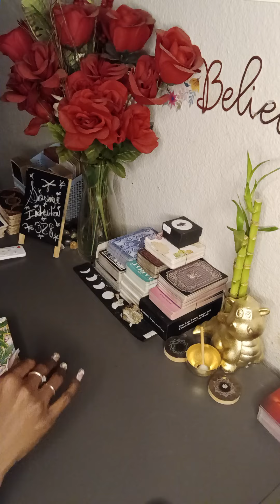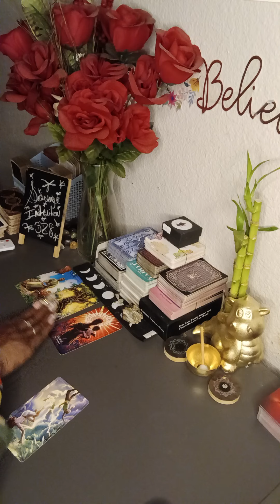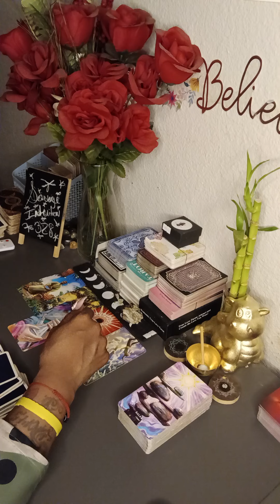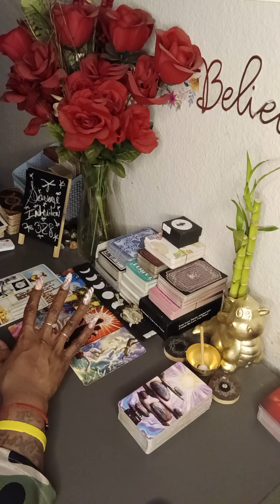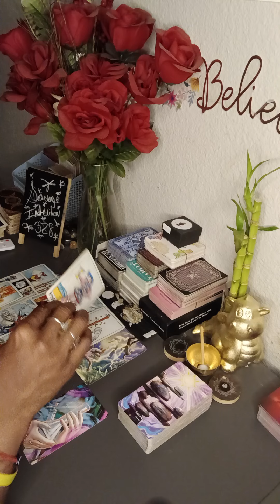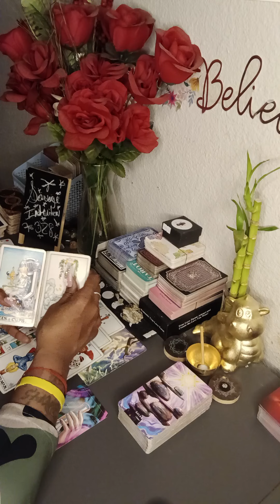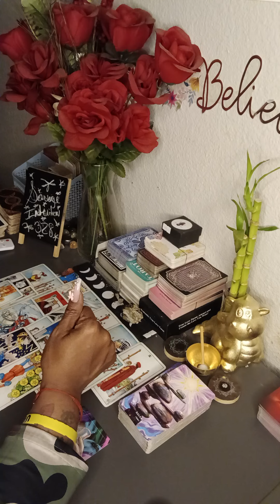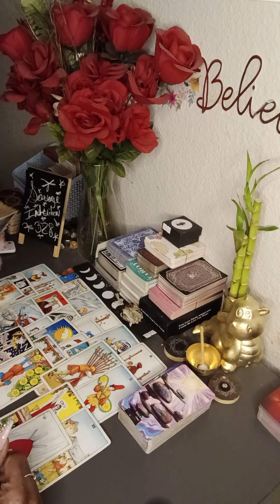💫LEO💫 Standing In Your Power! They Don't Like That..